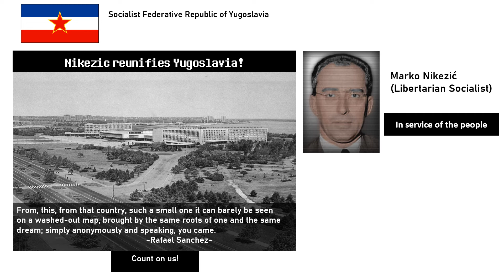Some stuff for a hoi4 mod that I'm working on as of late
the mod is called "Everywhere At The End of Time", and no, it's not related to the music album of the same name, unfortunately. This is, also, not a part of the fully released mod, but just a rough draft for something we have in mind.
I may publish again in the future, pray to God it happens